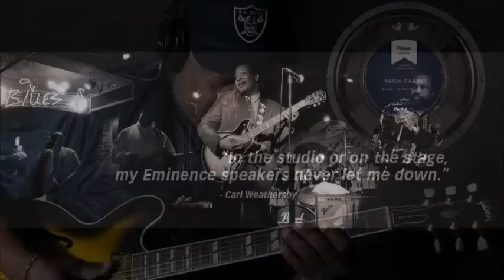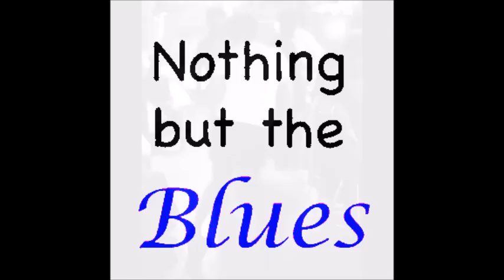Carl Weathersby ~ ''Angel Of Mercy'' 2004